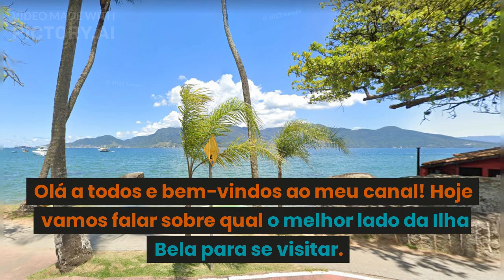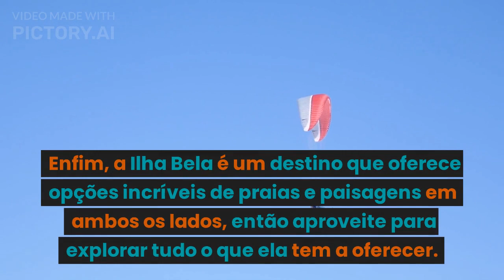Qual o melhor lado da Ilha Bela, Norte ou Sul?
Importante: Repelente de Ilha bela Citroilha Contra mosquitos, pernilongo borrachudos

Ilhabela é uma delícia!  ela conta com mais de 40 praias e 20 cachoeiras, entre outras belezas naturais. Vamos neste vídeo te explicar as melhores regiões onde ficar em Ilhabela para você aproveitar ao máximo sua estadia nesse paraíso.